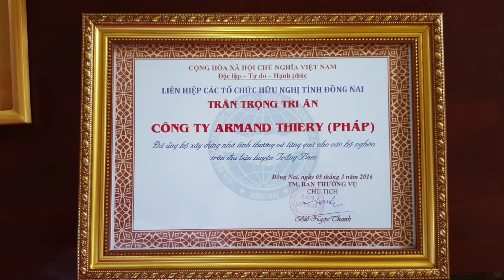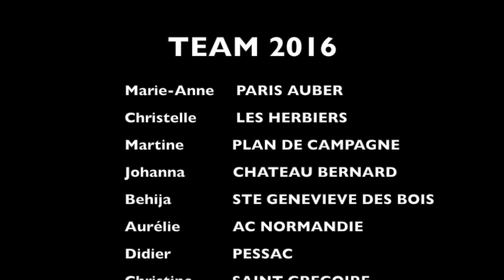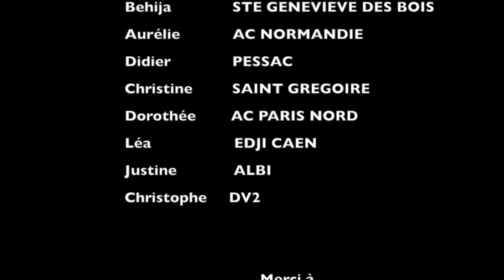MISSION "ARMAND THIERY" - 2016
Un très beau témoignage de la mission effectuée du 02 au 11/03/2016 par l'équipe "Armand Thiery" (Mission AT-2016). Les heureux gagnants de ce challenge nous font partager en images leurs émotions, leur respect et leur reconnaissance. L'ONG "Les Enfants Du Dragon" a eu le plaisir de préparer toutes leurs activités et mettre en place la logistique nécessaire au bon déroulement de cette mission, qui de leurs avis, fut un succès. Merci à l'enseigne "Armand Thiery", à ses responsables et à son personnel. A l'année prochaine ! Bien amicalement. "LEDD" -